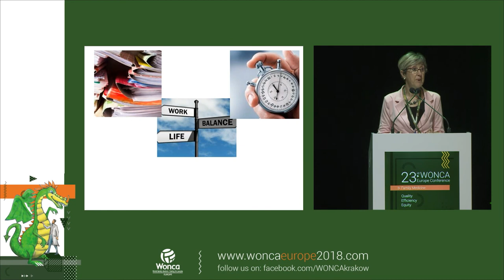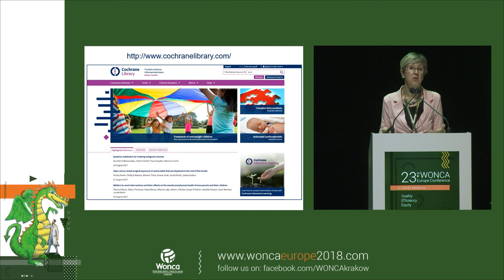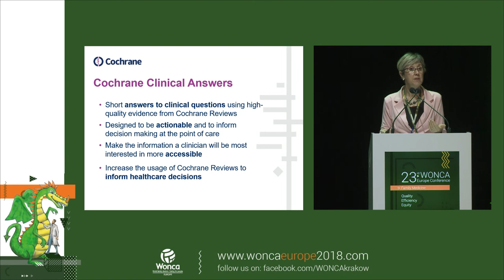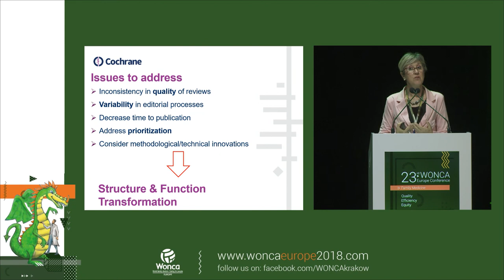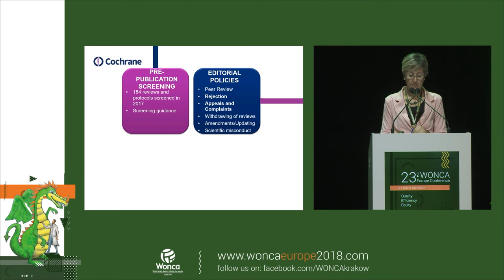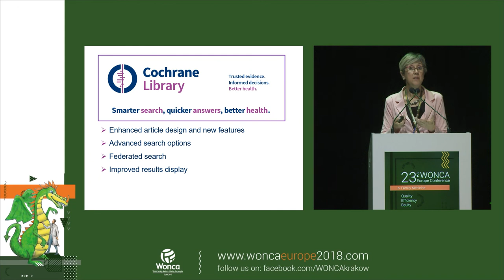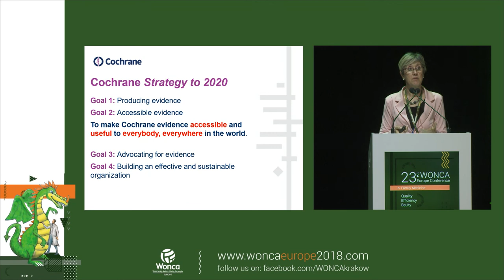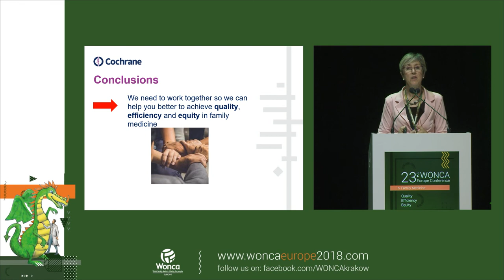Dr Sera Tort: How Cochrane can help to achieve quality, efficiency and equity in family medicine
Dr Sera Tort (Clinical Editor, The Cochrane Library, Cochrane Editorial Unit, Cochrane Central Executive) at the 23rd WONCA Europe Conference, Krakow 2018: How Cochrane can help to achieve quality, efficiency and equity in family medicine